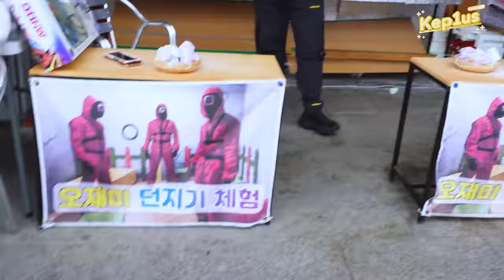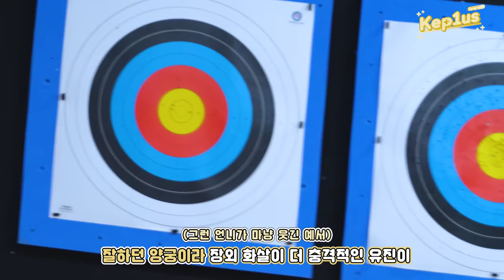Kep1us Spin-off 케플러스 스핀오프 | EP.11 최유진 & 강예서 VLOG (토끼즈/전주 여행/양궁)